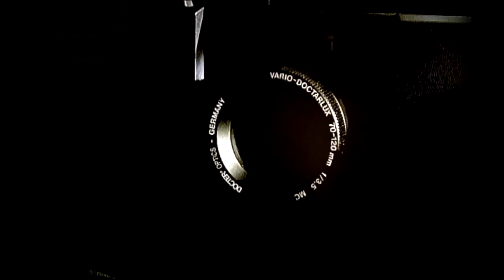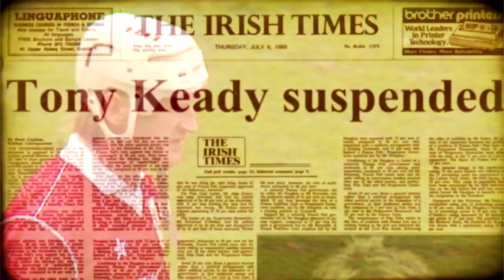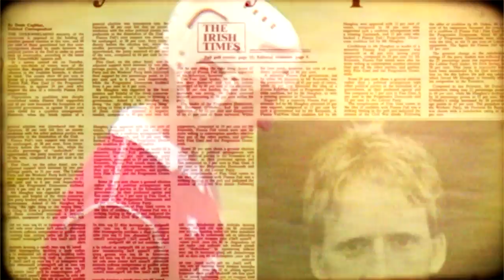Galway v Tipperary through the years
Ahead of Sunday's All-Ireland hurling semi-final between Tipperary and Galway, Babs Keating and Cyril Farrell reflect on some of the classic games between the two counties.